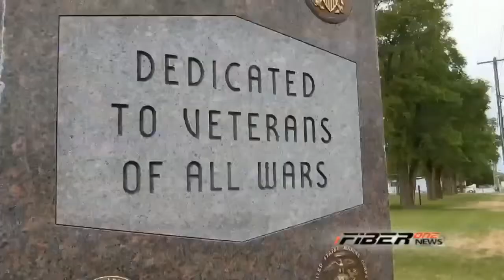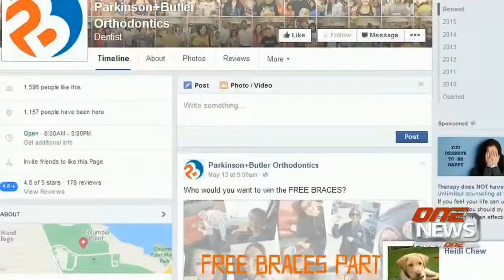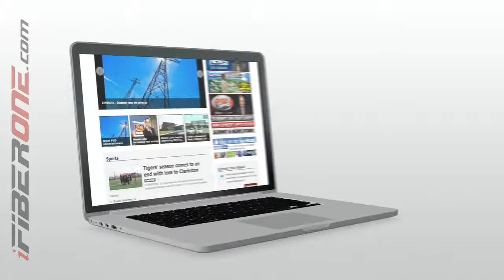05/20/15 MOBILE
Description